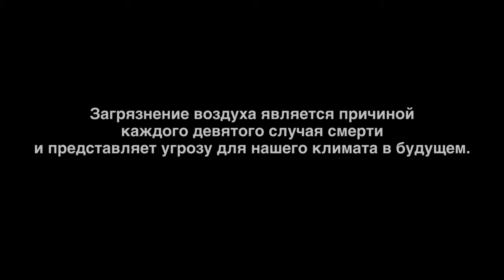ВОЗ: Breathelife — Дорога домой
Около 300 миллионов детей, а это каждый седьмой ребенок в мире, дышат токсичным воздухом, загрязнение которого в шесть и более раз превышает допустимые международные нормы. Об этом говорится в новом докладе Детского фонда ООН (ЮНИСЕФ). А вы знаете, что загрязнение воздуха представляет собой невидимую смертельную опасность, которая может угрожать нам по дороге домой и даже в наших домах?